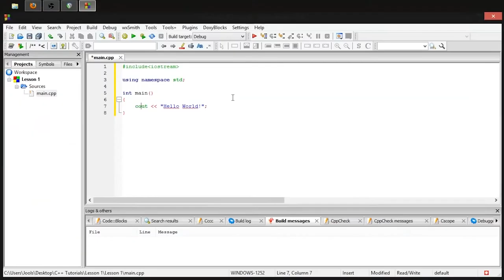แนะนำรายวิชา โปรแกรมคอมพิวเตอร์และขั้นตอนวิธีการทางคอมพิวเตอร์